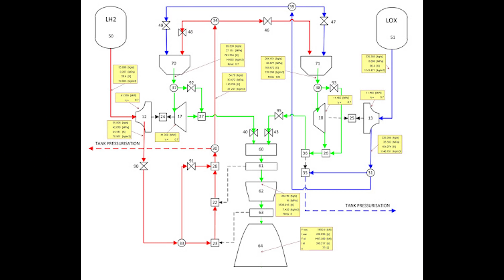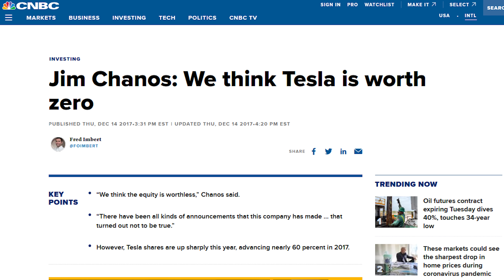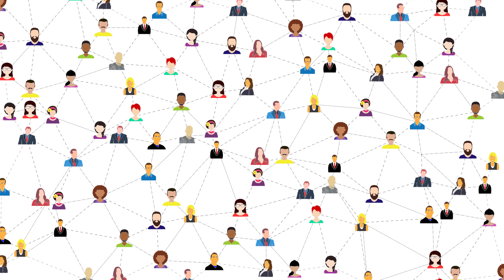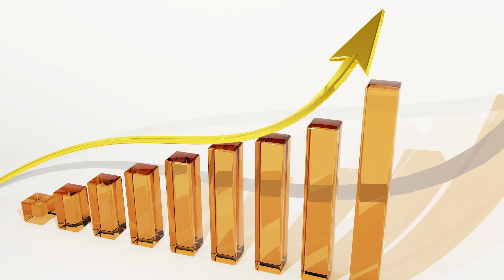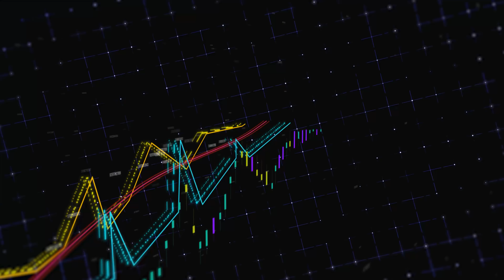YOU Made This Channel Special! So What Can You Expect Next? [Future YT Plans & Goals Beyond YT]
This special video is dedicated to anyone who watched our shows on YT 😃 Without your support we couldn't have been able to grow this channel and have had so much fun creating every episode for "The JS Space Report" and "The JS Disruption Report".

We really believe that we gathered some of the smartest people on YT in our "2 the Future with Jixuan & Sebastian" community here. You left so many inspirational comments for our videos, which not only gave us lots of motivation to continue this channel, but also huge hopes for a bright technological future for humanity.

Elon started this new disruptive era with SpaceX and Tesla, and we feel it's our duty to help spread his ideas to as many people as possible. Hence we'll for sure keep improving our show quality, and hopefully at some point also talk about human space flight and disruptive technologies on other platforms besides YT.

Since you are really the smartest and kindest viewers here on YT, we're very happy to share our future plans with you in this video, and also answer some most asked questions, such as "Why don't Jixuan & Sebastian do Patreon?!"

Thanks again for your continuous support, and see you on the next regular show! 🚀⚡🤗